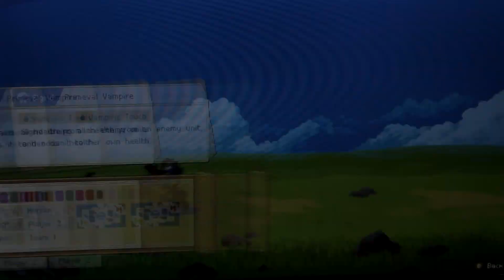Wargroove | Nintendo Switch impressions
EGX in Birmingham England was host to many Nindie games on the Nintendo Switch, amongst them was chucklefishes latest strategy game Wargroove.

Gary and Phil sat down to talk about the game and give their impressions.